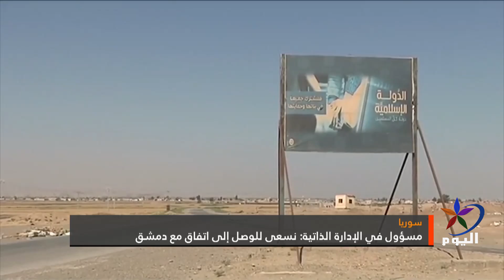مسؤول في الإدارة الذاتية نسعى للوصل إلى اتفاق مع دمشق